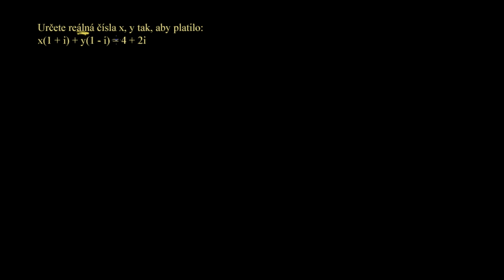Rovnice s imaginárními čísly a dvěma reálnými neznámými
Komplexní čísla: Rovnice v oboru komplexních čísel: Jednoduché rovnice:
Rovnice se dvěma reálnými neznámými, která obsahuje imaginární čísla